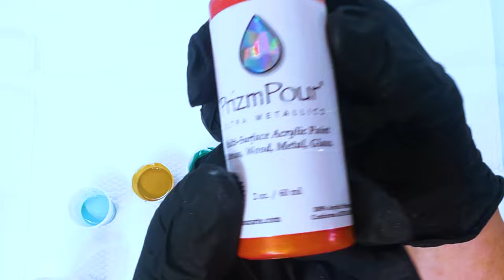You Will FLIP for this FLIP CUP! 😁 fluidart acrylicpour abstractart 215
You Will FLIP for this FLIP CUP

I was actually doing a test, or trial run, shall they say for the Fall ColourArte educational event ❤️

Pigments by ColourArte (Eucalyptus, rustic earth, Beach house) were mixed with a gel medium (Monte Mart), small squirts of GAC 800 and Liquitex, thickened floetrol and water if needed.

And the Vivid Intense by ColourArte  (carbon black, phthalo green), was mixed with floetrol, the small squirts again as above , and water.  Prism Pour Honeysuckle was mixed like this also.

list=PLjdOhOXMm-5J2TO68KaoR6zKaa90rvBss

Pearls

Cups

3 ounce paper no lid
3 ounce plastic no lids
*4 ounce plastic with lids
6 ounce glass jars with lids.

Paint

Bottles

8 ounce graduated bottles
12 ounce
32 ounce

*2 tier lazy Susan for storing leftover paint.
*Screw in hooks

TOOLS

ColourArte: whitedogart822
Eye Candy pigments: whitedoggallery

**Well-made Spinner created by @WinterStromArt. I have tried other spinners, and this is the best……